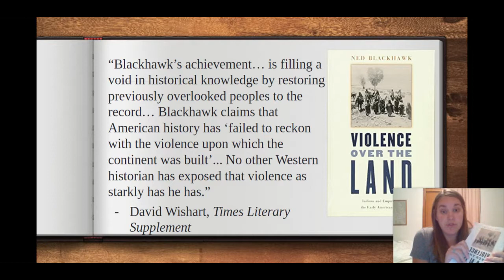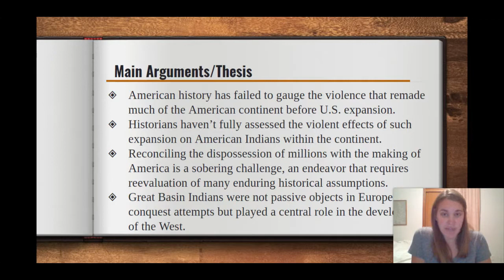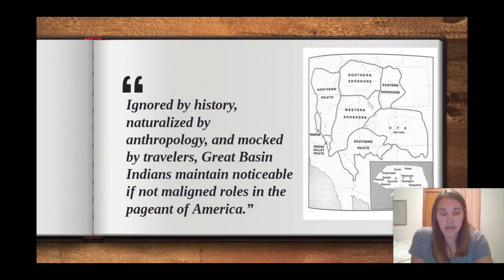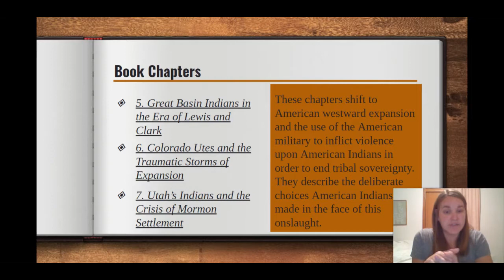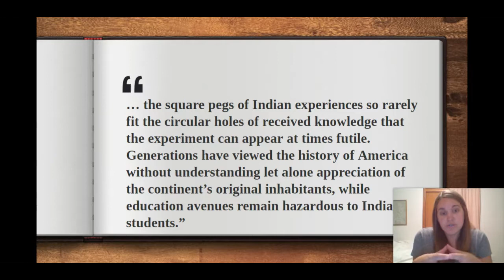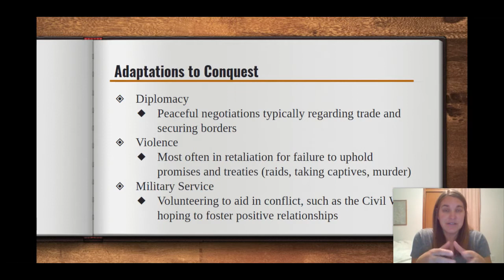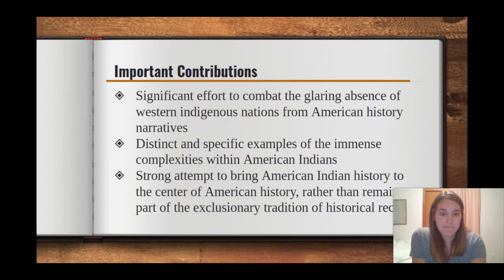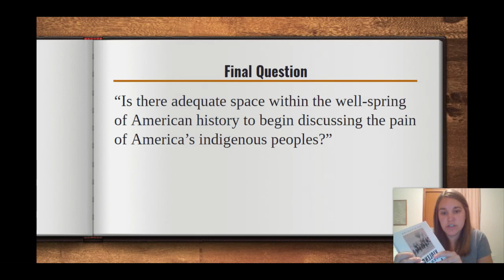Violence Over the Land by Ned Blackhawk (Book Review)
This is a book review on Professor Ned Blackhawk's Violence Over the Land. He specifically addresses the complexity of American Indian history with Great Basin nations. He argues the need for recognizing the violence employed toward these groups within the larger American historical narrative.